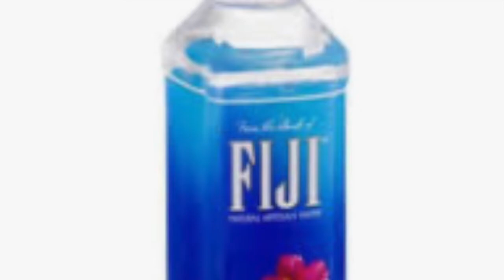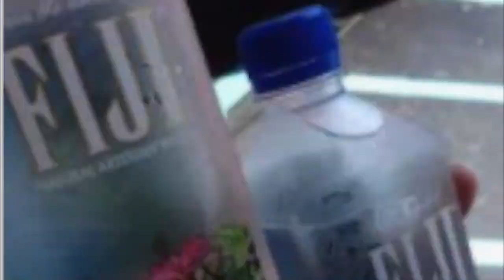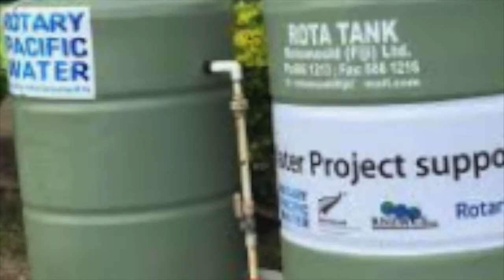മഴവെളം ; മലയാളിയുടെ ക്രൂയ്‌ഡ്‌ ഓയിൽ , കേരളത്തെ സമ്പന്നമാക്കാൻ ഇതുതന്നെ ധാരാളം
കേരളത്തിലെ സർവ്വ ശക്തികളുടെ  അധിപൻ യഥാർത്ഥത്തിൽ കേരളഗവണ്മെന്റ് തന്നെയാണ് , ആ കേരള ഗവണ്മെന്റ്   ദരിദ്രത്തിലാണ് എന്ന് പറയുന്നത്ര നാണം കേട്ട സ്റ്റെമെന്റ്റ് ഈ  കേട്ടിട്ടില്ല , അതിന്റെ പ്രധാന പ്രശനം ഭാവന ശൂന്യരായിട്ടുള്ള  നമ്മുടെ നാട്ടുകാരും സഹപ്രവർത്തകരും ഭരണകർത്തകളുമാണെന്നു ശ്രീ സന്തോഷ് ജോർജ്‌ കുളങ്ങര പറയുന്നു , അതിന്റെ മാറ്റം  എവിടുനിന്നു തുടങ്ങണം എന്നതിനെ കുറിച്ചാണ് ഈ വീഡിയോയിലൂടെ നിങ്ങളെ ഞാൻ ബോധ്യപ്പെടുത്തുന്നത്